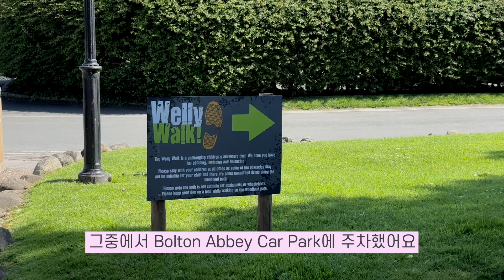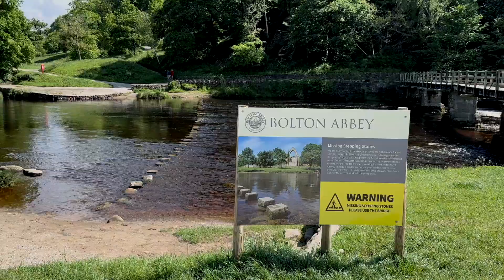영국 여행 브이로그 | 산책하기 좋은 곳 | 볼튼애비 | 친구들과 함께한 즐거웠던 여행 | 요크 근교 여행 | EP 99.